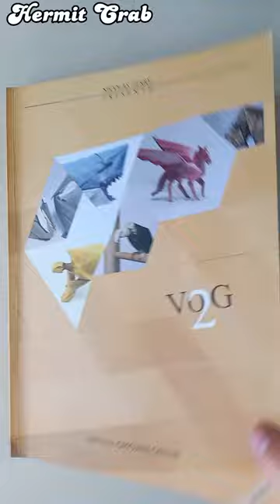VOG 2: Hermit Crab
Designed by Pham Dieu Huy